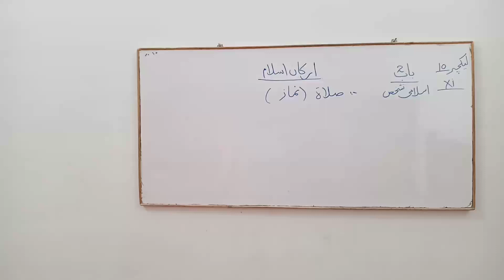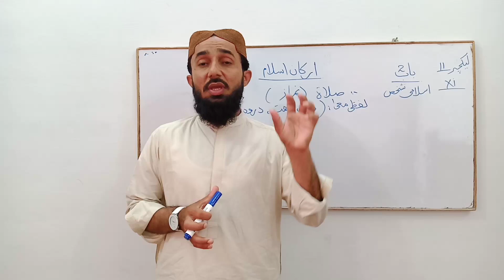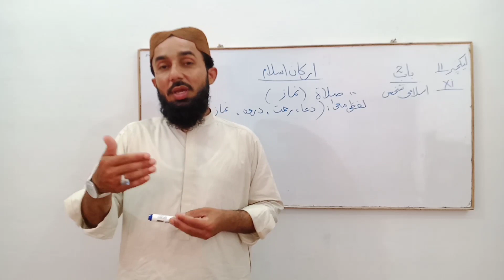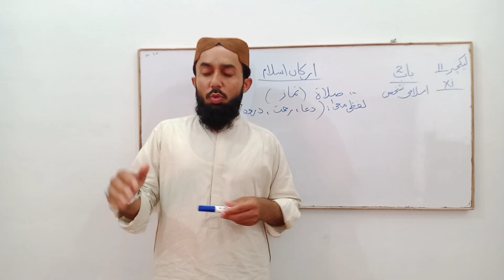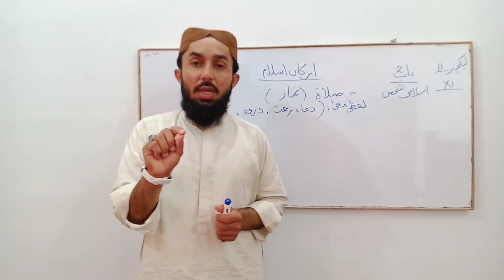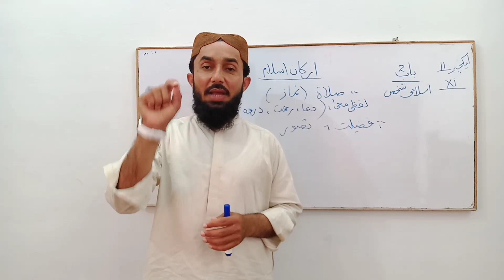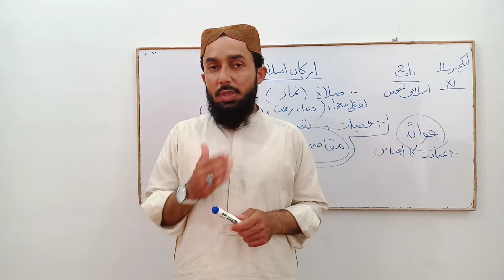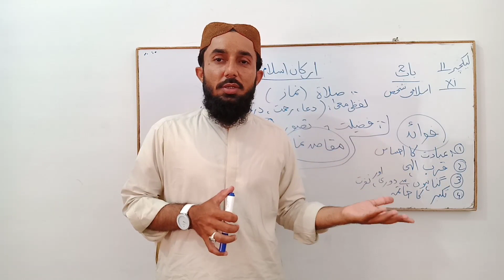XI Islamic Studies Ch # 02, Lecture#11(Namaz) by Abdul Fatah Baladi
Class: XI
Subject: Islamic Studies
Chapter # 02
Lecture # 11
Topic: Namaz
By: Abdul Fatah Baladi Lecturer at Govt Boys Degree College Shahpur chakar District Sanghar Sindh